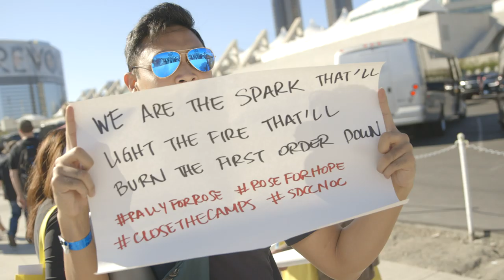'Star Wars' Actress Kelly Marie Tran on How Her Life Story Mirrors Rose Tico's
Kelly Marie Tran, who plays Rose Tico in "Star Wars: The Last Jedi," returns for "The Rise of Skywalker" and reflects on her time in the franchise and explains how she can relate to her character's backstory.